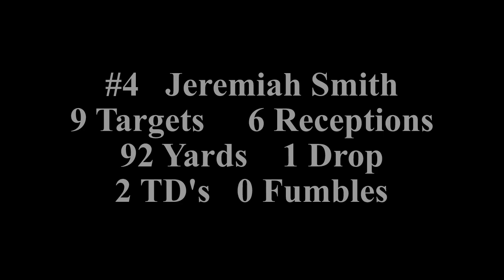Jeremiah Smith vs Akron 2024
Every pass thrown to Jeremiah Smith against Akron in 2024.